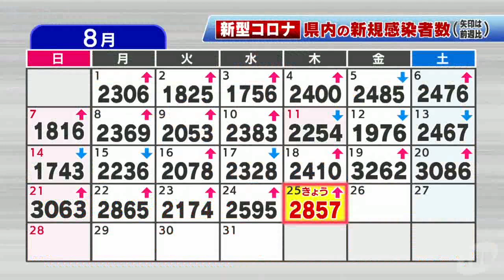【8/25】新型コロナウイルス ２人死亡 新たに２８５７人感染確認